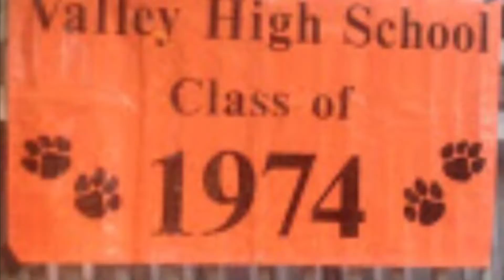VHS 1974, 1975, and 1976 Reunion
A Day In The Park